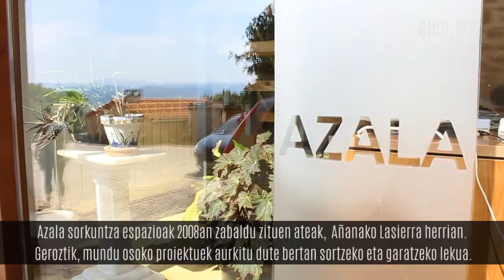Azala sorkuntza espazioa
/ Añanako Lasierra herrian kokatzen da Azala sorkuntza zentroa. Aurten, Gure Artea saria irabazi du, artean erreferente izateagatik.